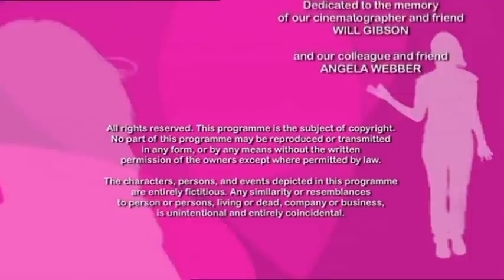Kick - Episode 5 Pt 2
Episode 5 "Get It While You Can"
The attraction between Layla and Jackie grows although their attempts to be alone together are repeatedly thwarted. Finally, Layla and Jackie kiss for the first time.